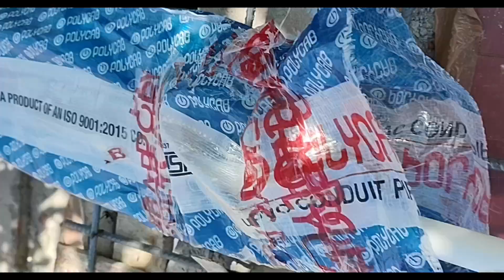|छत की पाइपिंग करे 2024| घर पर छत का पाइप डाले|chat ki pipe wiring Krna shike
इस विडियो मे Modular Board  का wiring किस तरह से करते हे इस के बारे मे है।

नमस्कार आपका स्वागत है आपके अपने चैनल "Electrical Sunny08" मे वीडियो अच्छी लगी तो